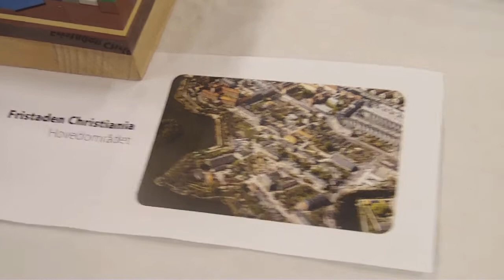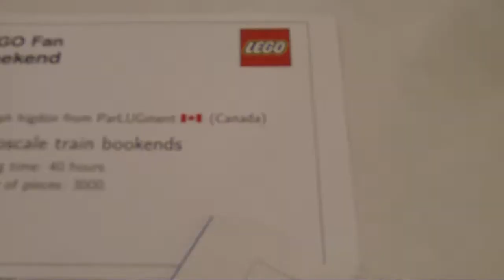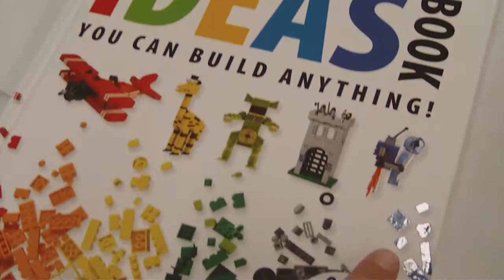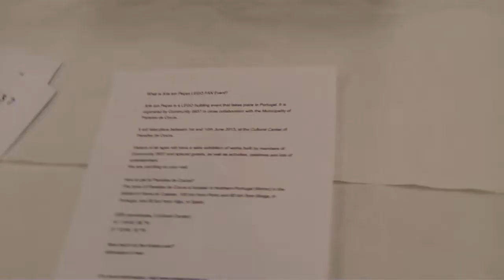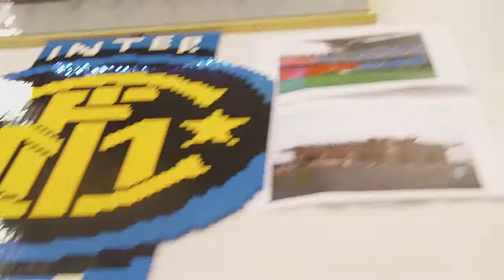LFW 2012 - Hall 1 - 02